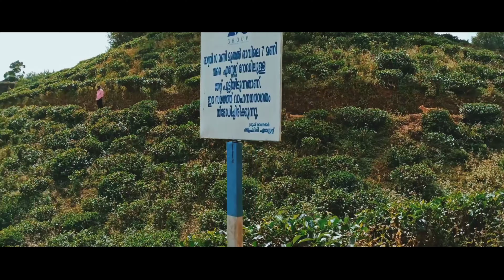Urumbikkara Offroad and Madammakkulam |ഉറുമ്പിക്കരയും മദാമ്മക്കുളവും | VLOG #1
Urumbikkara is like a mystical beauty slumbering in her enchanting castle of greenery. With the Enthayar village on its background, Urumbikkara lies majestically where the hearts of Kottayam and Idukki meet. An off-road trip through the rocky forest paths will definitely thrill the adventure enthusiast in you. The soothing sound of the pristine waterfall welcomes you to the unending sights of misty hills, green pastures, unique flora and fauna and huge rocks.

One can reach Urumbikkara from Enthayar via Vadakkemala. But it would be ideal to visit the place in the accompaniment of a guide who knows the place really well. Enthayar is about 12 km from Mundakkayam in Kottayam district, and it is from Enthayar that the off-road trip to Urumbikkara begins. A four-wheel jeep is the best vehicle to enjoy the thrilling trip.

As we begin to climb upward through the rough roads, the beautiful Enthayar– Kootikkal valley could be seen below like an impressionist painting. The light drizzle and the soothing breeze accompanied us all the way to Urumbikkara. The Pappani waterfalls, which meander through the jet black rocks, beckon you to enjoy its mesmerising charm.

Location:
Urumbikkara Topstation
Idukki, Kerala 686514